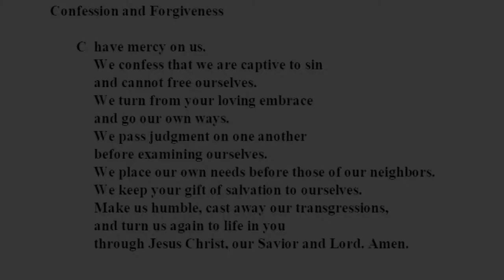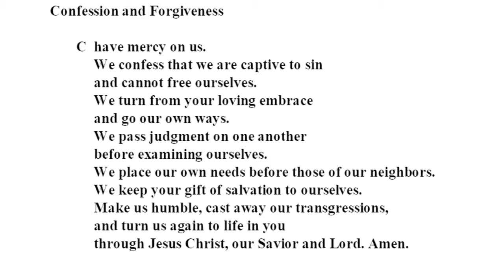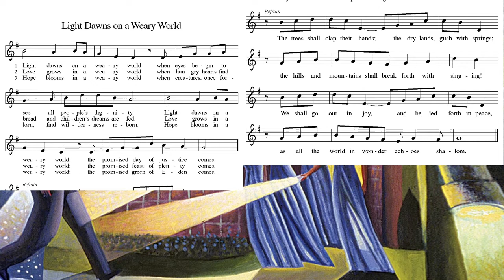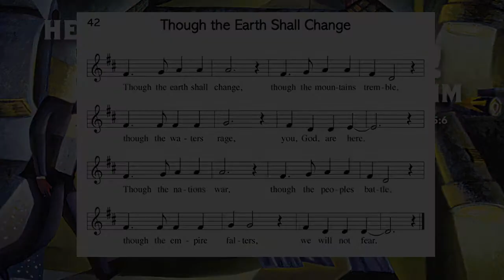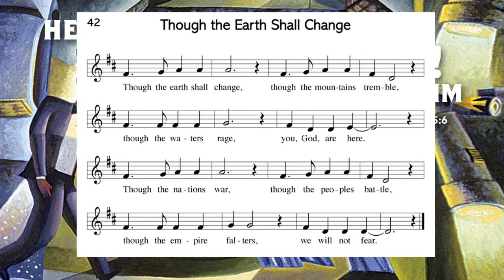November 8, 2020 23rd Sunday after Pentecost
Worship for 11/8/20 Pentecost 23 Texts: Amos 5:18-24; Matthew 25:1-13

If you want to follow along with the service, here is a link to the bulletin

Prelude: “Light Dawns in a Weary World" William P. Rowan, arr. Aaron David Miller copyright 2008 Augsburg Fortress Hymn of the Day: “Light Dawns in a Weary World” Text: Mary Louise Bringle, b. 1953, Music: TEMPLE OF PEACE, William P. Rowan, b. 1951, Text: © 2002 GIA Publications, Inc. Offertory: “Keep Your Lambs Trimmed and Burning” Spiritual Communion Hymn: “Bread of Life from Heaven” Text: Susan R. Briehl, b. 1952, Music: ARGENTINE SANTO, BREAK NOW THE BREAD; Argentine traditional, refrain; Marty Haugen, b. 1950, stanzas Text and music © 2001 GIA Publications, Inc Postlude: “O God, Source of All Gifts” J.S.Bach

Thumbnail: The Wise Bridesmaids by James B. Janknegt. Copyright James B. Janknegt. Used by permission of the artist.